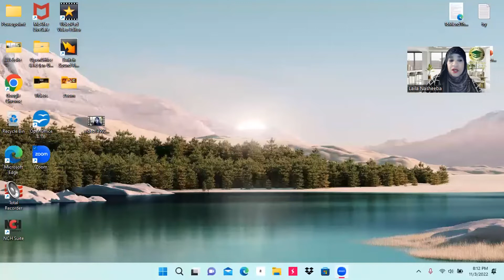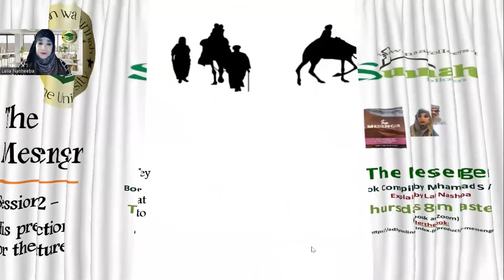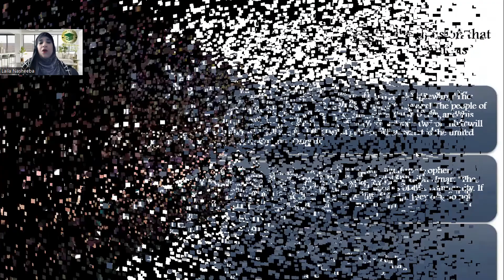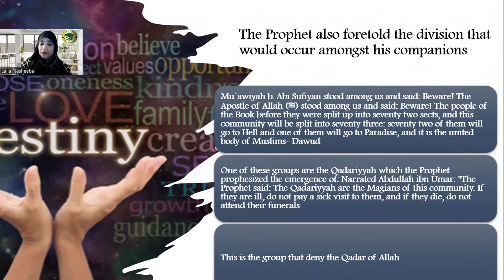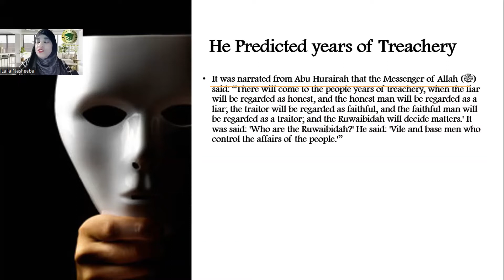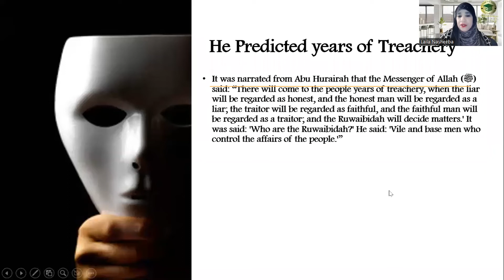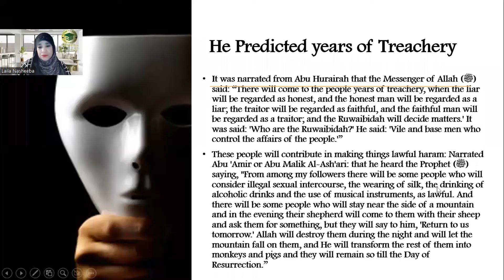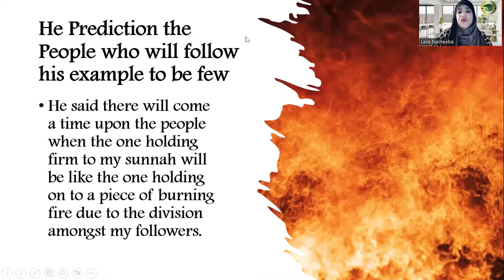The Messenger Session 12